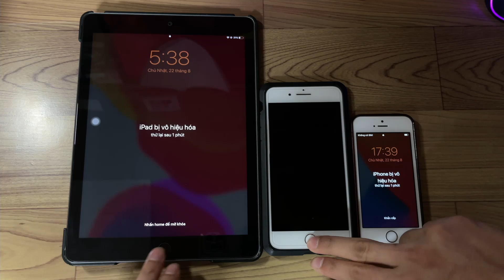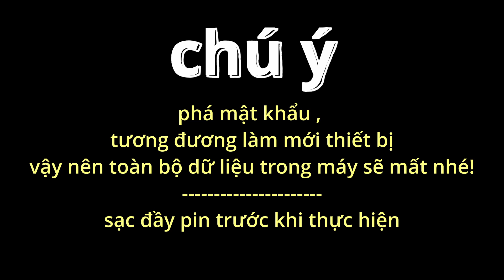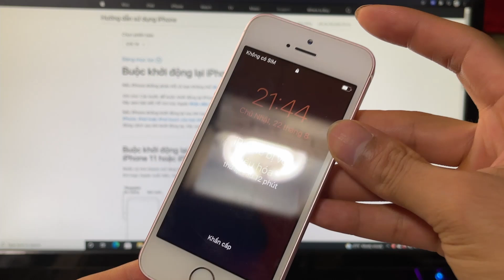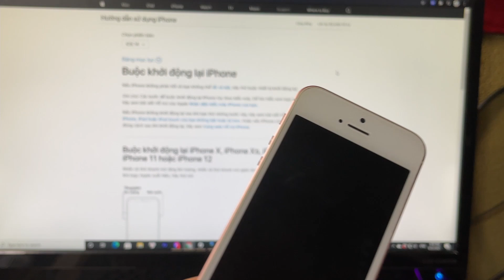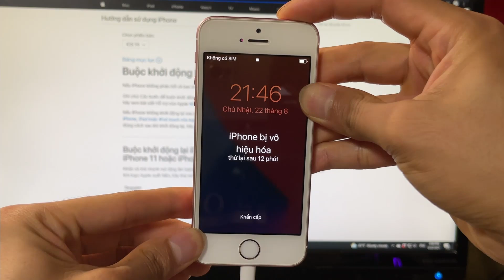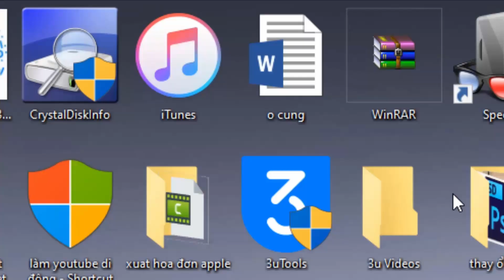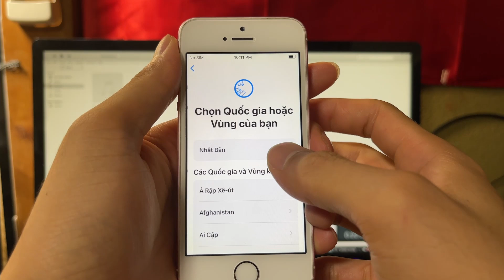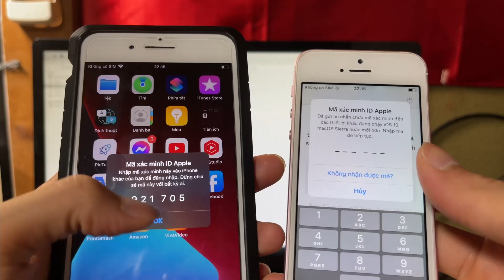mở khóa IPHONE IPAD khi quên mật khẩu iPhone is disabled//HATHONG TV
mở khóa  IPHONE IPAD khi quên mật khẩu//HATHONG TV
   quên mật khẩu màn hình iphone và ipad không phải là hiếm.
do vô tình hoặc do người ngoài bấm sai mật khẩu quá nhiều lần thì sẽ bị khóa luôn các bạn nhé.
 - các bạn đã bị tình trạng này thì xác định là sẽ không thể sử dụng thiết bị nếu đã bị khóa luôn.
- vậy nên cách duy nhất là chúng ta phải có máy tính cài itune mới nhất để phá mật khẩu và truy cập vào thiết bị.
    lưu ý. mọi dữ liệu và app sẽ bị xóa nếu chúng ta phá mật khẩu và máy sẽ như máy mới và mọi cài đặt sẽ về như lúc mới mua máy.